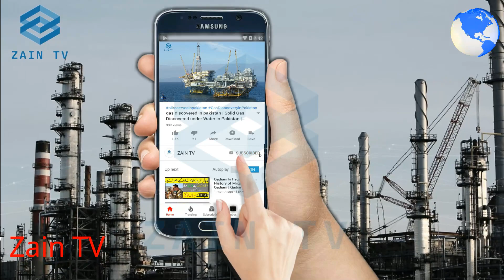New oil and gas reserves found in Sanghar | Oil and gas reservoir discovered in Sindh by OGDCL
Aslama o alikum ( bhai agar koi mistake ho to plz guide me Q k main bhi insan hon or insan sa gulti ho jati ha. ) THANKS 😀

New oil and gas reserves found in Sanghar and Oil and gas reservoir discovered in Sindh reported by OGDCL

music

clips downlad from

oil and gas reserves in pakistan
oil and gas
oil and gas in pakistan
huge gas and oil reserves find in sindh
oil reserves in pakistan
oil reserve in pakistan
world largest oil reserves discovered in pakistan
imran khan oil gas reserve
oil in pakistan
oil reserves in pakistan sea
oil found in pakistan
pakistan oil reserves

oil and gas reserves
oil reserves
gas reserves
oil
reserves
pakistan oil and gas reserves
oil and gas reserves in karachi
oil reserves found in pakistan
oil and gas
largest oil reserves
pakistan oil and gas
oil reserves discovered in pakistan

oil discovery in pakistan
pakistan
asia biggest oil reserves find in pakistan
exxonmobil in pakistan
pakistan news
oil and gas discovery in pakistan
exxon mobil in pakistan
oil reserve in karachi sea
oil and gas reservior in pakistan
oil reserves in karachi sea
oil and gas
oil in pak

 ogdcl pakistan
 geo news
 haqeeqat tv
 geo headlines
 hasi tv